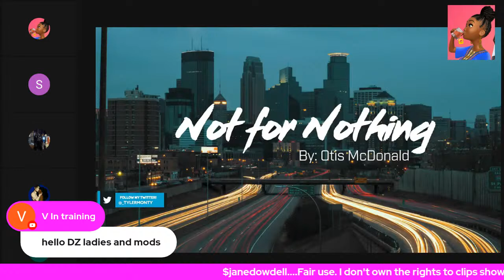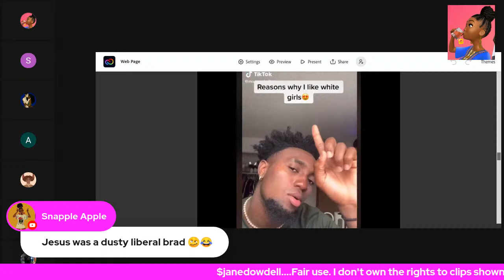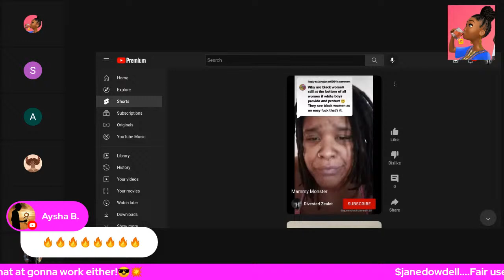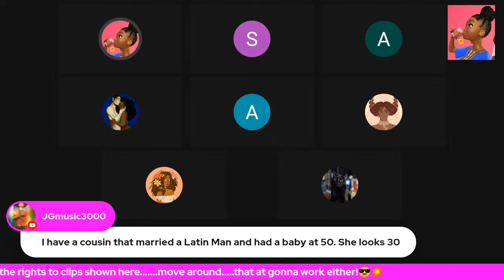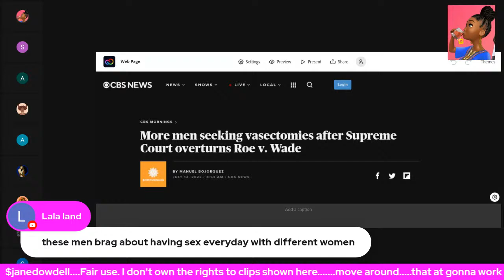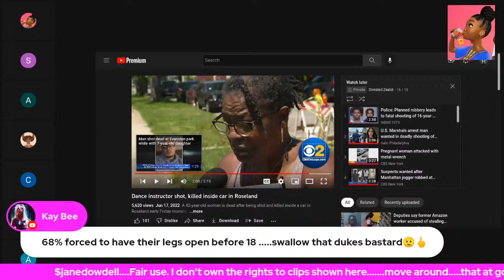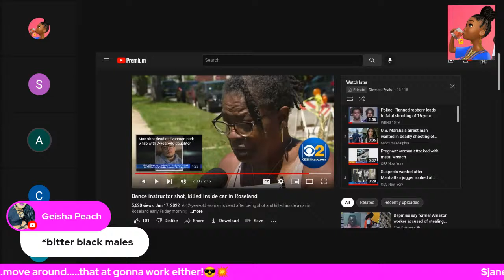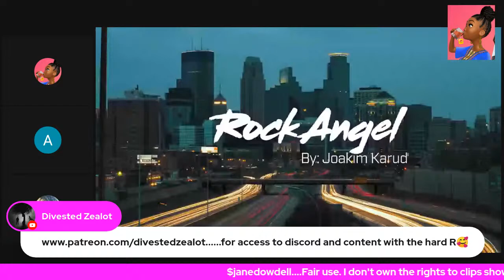The Truth Ain't Pretty. Also New Mammy Deflection Revealed......Smoke Night